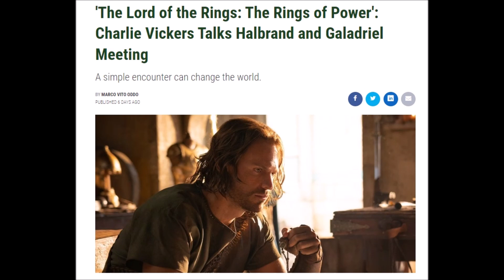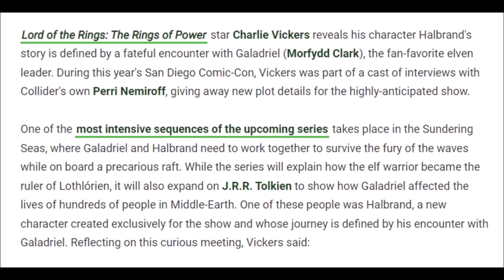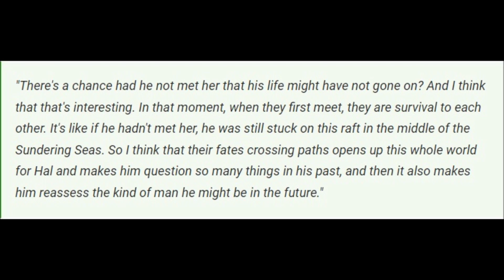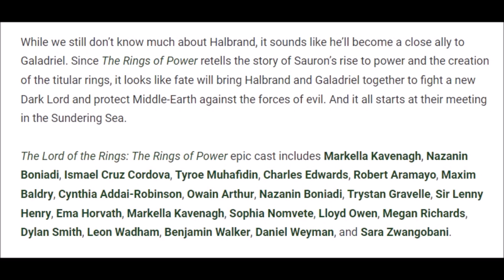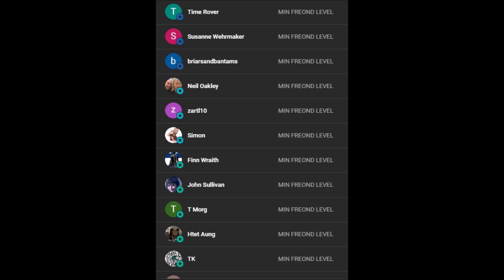The Rings Of Power - Is Halbrand Sauron?